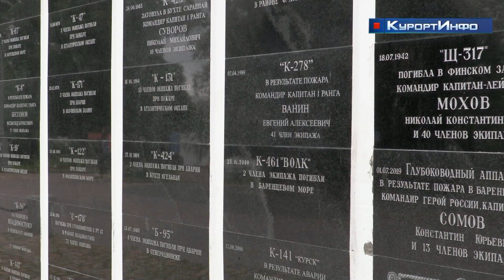Память погибших моряков подводников АПРК «Курск» почтили в Сестрорецке